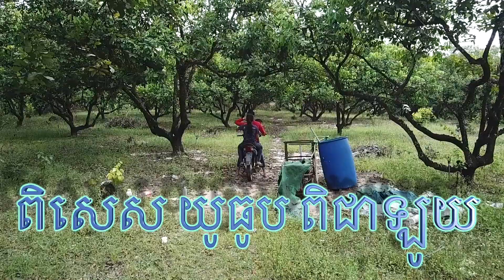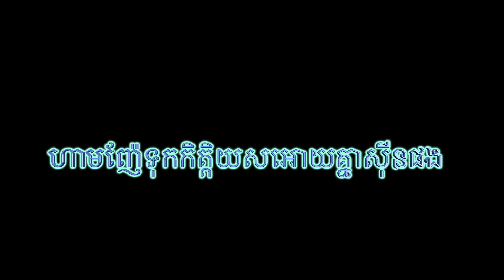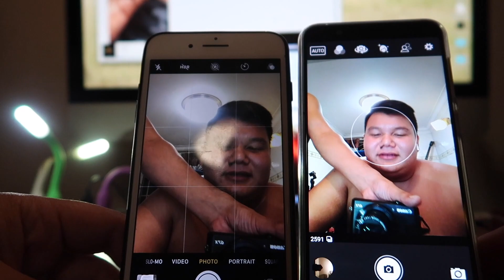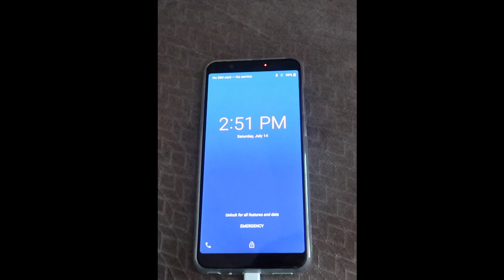កំលោះ Asus Zenfone Review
This video is about ព្យាករណ៏